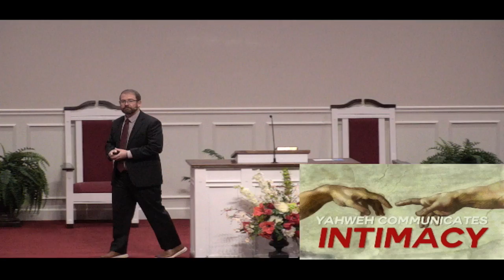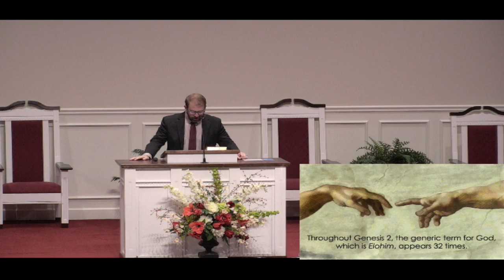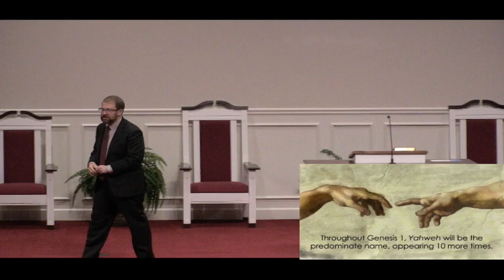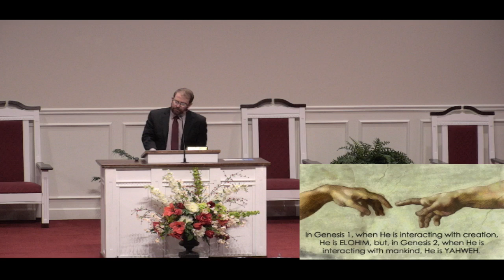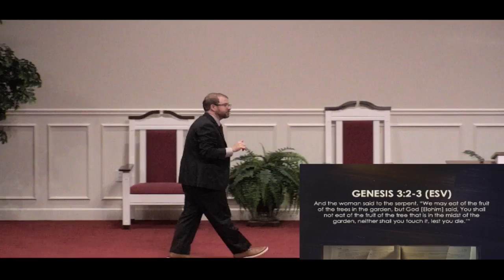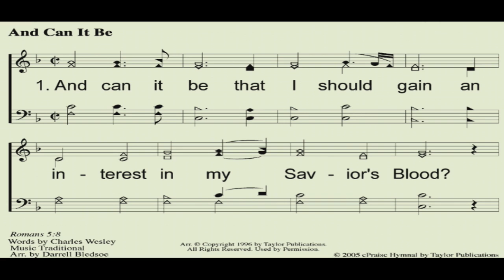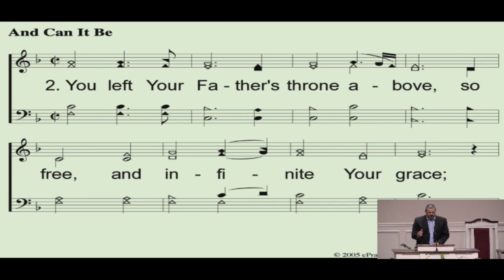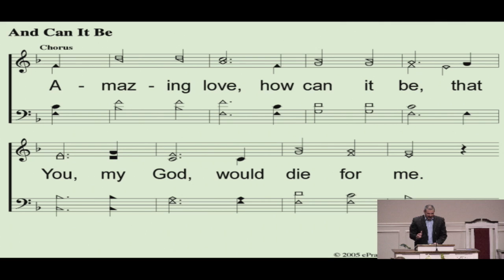May 28, 2023 - Kyle Rye - Name Dropping - YAHWEH